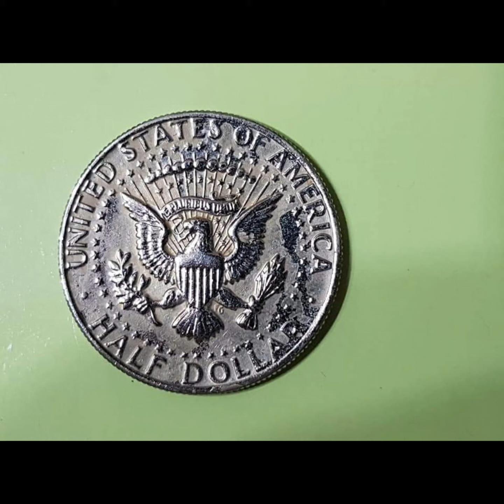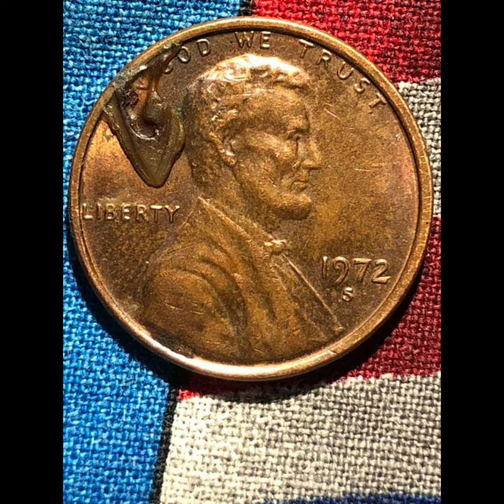huge value of these coins worth more money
more money of these coin